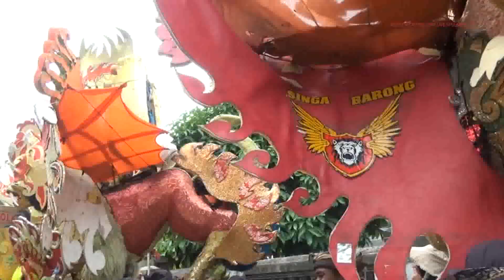Demi Ayang //SINGA BARONG // Khitanan AL JINAN DANISH PRANAJA // Cilandak - im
Dokumentasi Bpk.KASIM  Ibu.SUTINI   Khitanan AL JINAN DANISH PRANAJA DS.Cilandak Lor   Blok.Kali Cimanuk   Anjatan - Indramayu    Kamis 8 Desember  2022